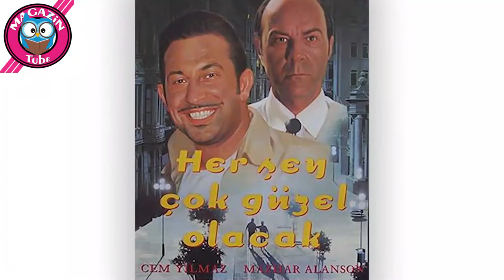Mesut Akusta Kimdir ?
Oynadığı bir çok dizide gösterdiği performansla her zaman taktir toplayan Mesut Akusta, Babil dizisinde adete izleyici büyülemişti. Şimdilerde TRT 1'in güçlü dizisi Teşkilat'ın oyuncu kadrosunda yer alan Mesut Akusta'yı sizler için araştırdık. Mesut Akusta Kimdir? Mesut Akusta nereli? Mesut Akusta evli mi? Mesut Akusta kaç yaşında? Mesut Akusta öldü mü?
Mesut Akusta ile ilgili bilinmeyenleri sizler için araştırdık.
İşte Teşkilat Dizisi'nin Mete karakterine hayat veren tecrübeli oyuncusu Mesut Akusta hakkında merak edilen her şey..
İYİ SEYİRLER..